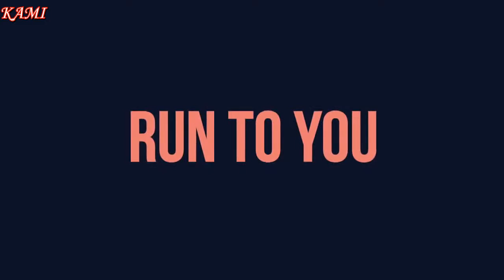RUN TO YOU- Baek A Yeon arabic sub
الترجمه مقدمه لكم من فريق كامي